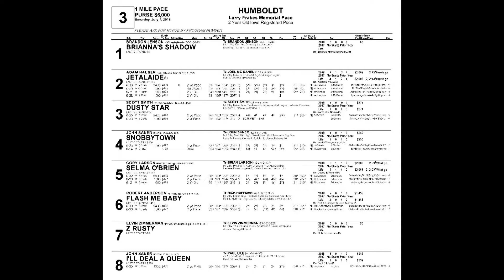July 7 2018 Humboldt Race Three